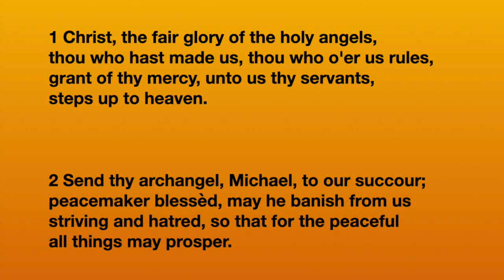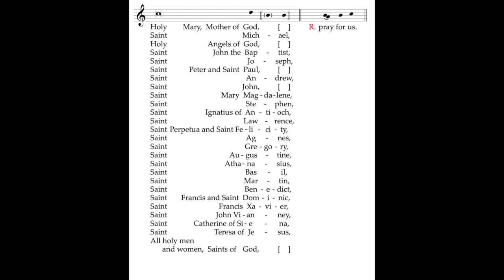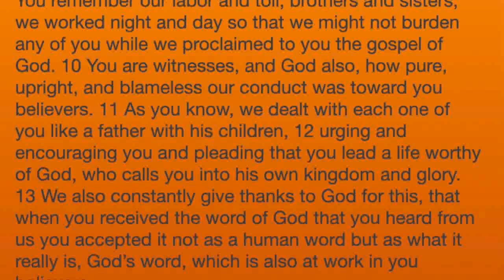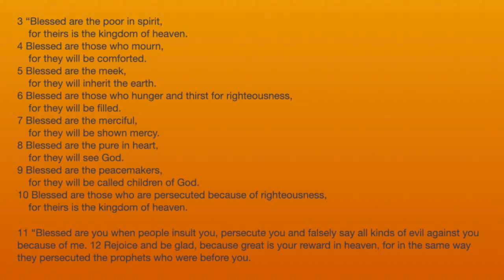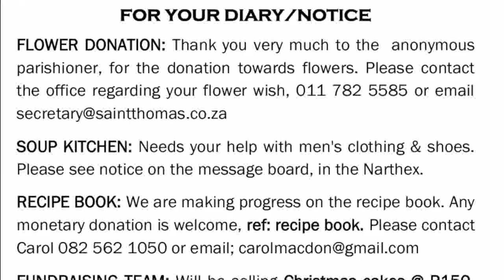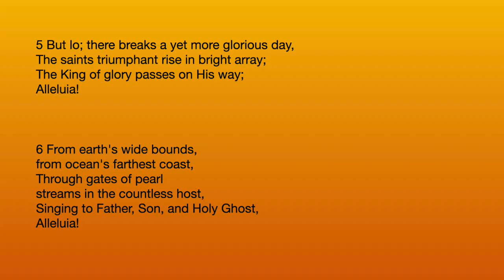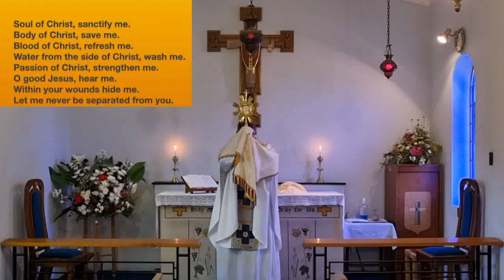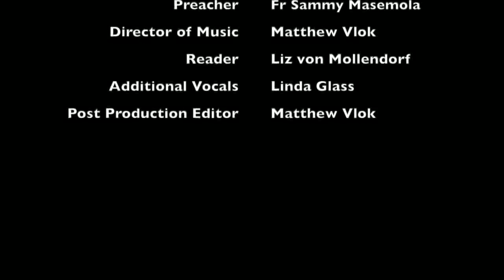All Souls Year A - 2023/11/05 - President and Preacher Fr Sammy Masemola